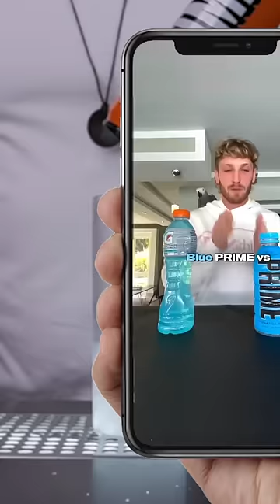PRIME Energy vs GATORADE Fast Twitch ⚡️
In a previous video I tried Prime Hydration VS Gatorade and decided I should also put their energy drinks in a side by side test since the flavors are so similar.

MY CONTENT CREATION TOOLS AND BAR TOOLS: